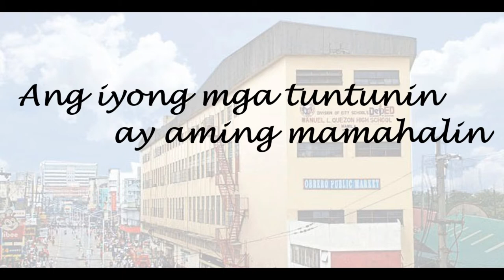MLQHS HYMN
MANUEL LUIS QUEZON HYMN